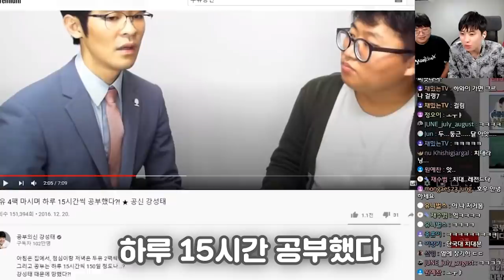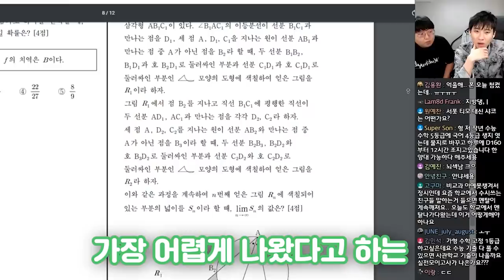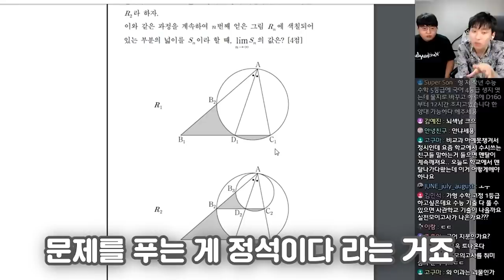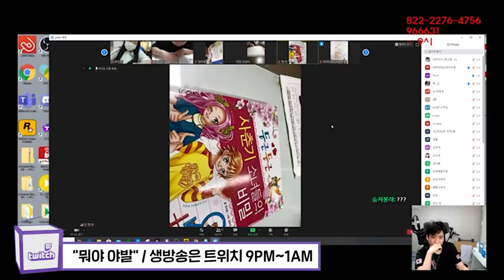수학 최강자 두유공신(일반청의미) 님이 알려주는 D-130 실전 공부법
0:00 하이라이트
00:27 두유공신이 된 사연
01:20 재수 실패 후 삼수로
02:30 직접 해설까지 만들며 단대 치대 합격
03:35 강성태 님 인터뷰 비하인드
04:08 두유공신의 수학 공부법
06:26 고난도 문제 시간 확보하는 방법
07:23 D-140 수학 공부법 + 마인드
09:14 1일 1실모 도움이 될까요?
10:12 마무리

채널 문의 ▼
미미미누 인스타그램 ▼